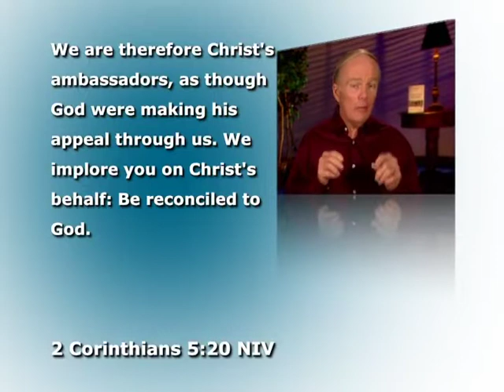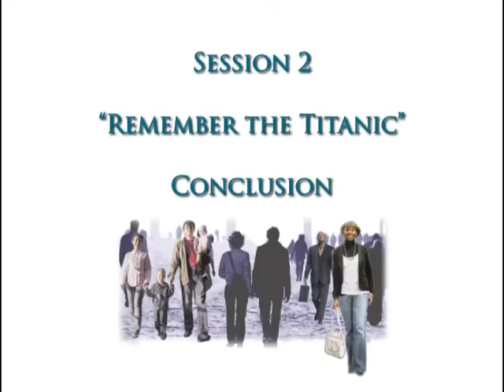A Life That Matters - Session 2 - Remember The Titanic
Based on Ron's groundbreaking book of the same name, A Life That Matters Small
Group curriculum provides your church with a resource that ...
• Is ideal for the entire church or small group / Sunday school classes
• Includes 13 weekly sessions, 45-minutes each
Inspires your group to make the greatest possible difference with your lives!
When it comes to transforming our communities for Christ, it takes more than just
the "how to." In his friendly style, Ron Hutchcraft shares practical wisdom that
provides the "want to" that makes an eternal difference in reaching out to the
people we know.
"He has also set eternity in the hearts of men .
" Ecclesiastes 3:11